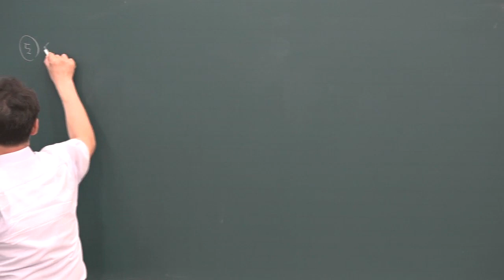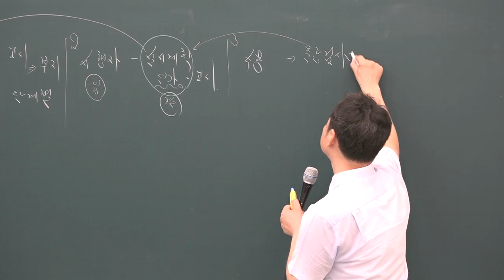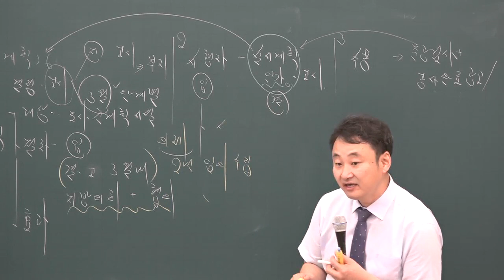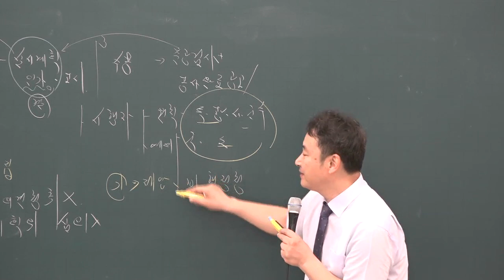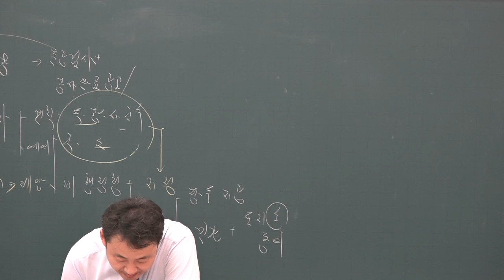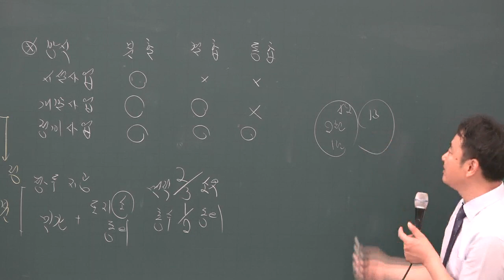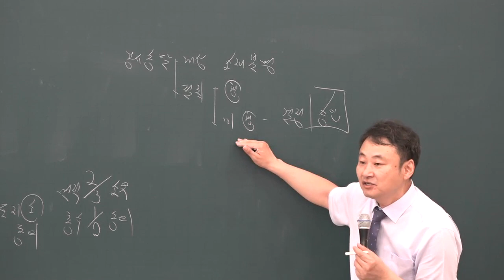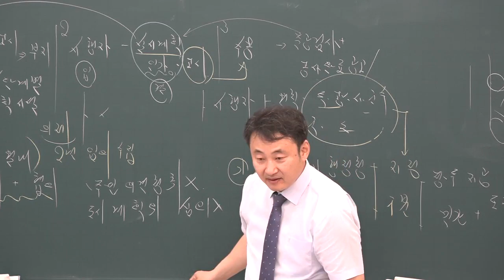[공전무] 2019년 공인중개사 부동산공법 심화이론 5-10